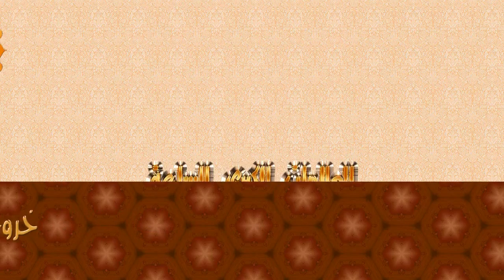الشيخ زيد البحري خروج المهدي فمن هوالمهدي وما صفاته وما ورد فيه من أحاديث وهل هناك مهدي للرافضة